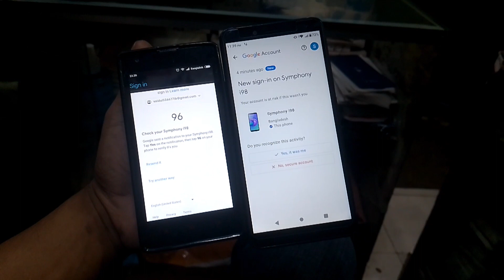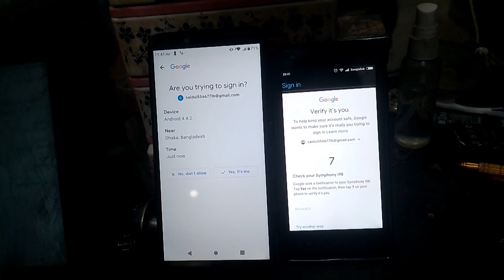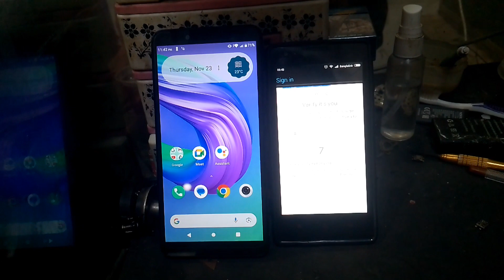pull down the notification bar and tap the sign-in notification. tap yes | gmail log in yes no